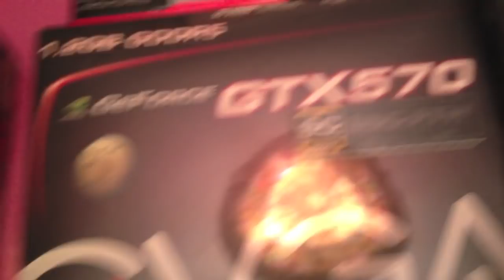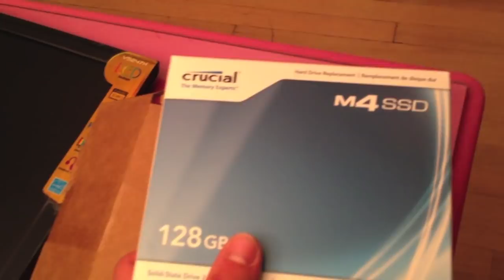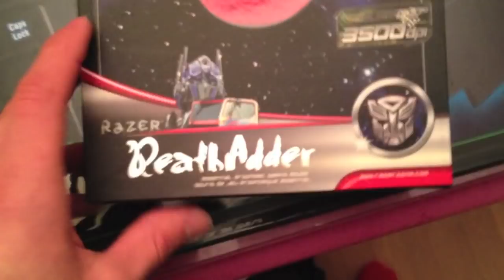PC Building Banana-Journey!!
Wow that took a while :P Super tiring, confusing, enlightening, exhausting, hilarious, and fun :)

Thanks again for all of your info/insights/tips/suggestions/help!! :)